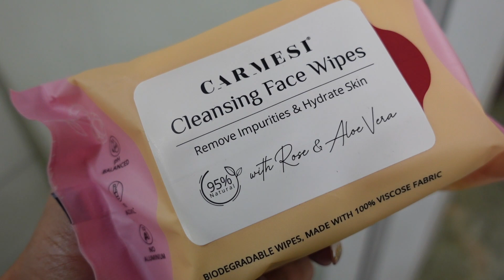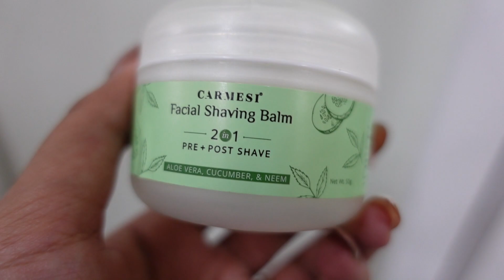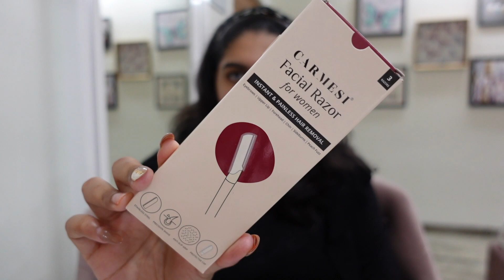Best Way to Remove Unwanted Facial Hair at Home!?|Myth's about Shaving?Hair grows thicker?Ingrown?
To get better skin, the products you use on the face need to be able to penetrate deeply into the skin. This can be achieved by a shaving razor that is particularly made for women, like the Carmesi Facial Razor. It left my skin instantly smooth and glowing and left no cuts after. It was completely painless and, I talk about my entire experience in the video!

XOXO
Juhith